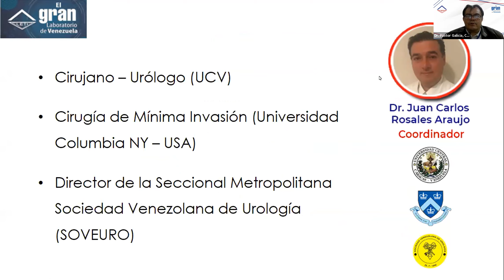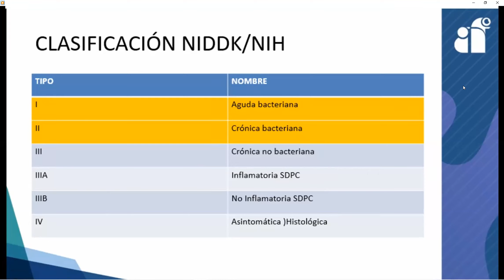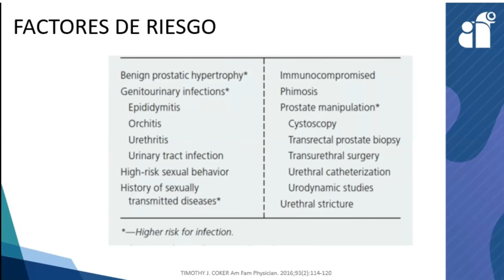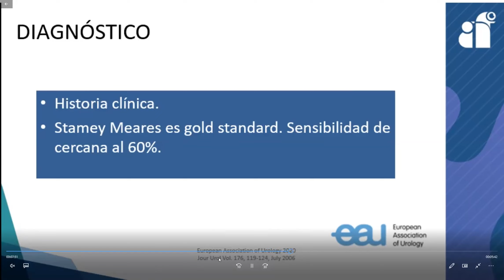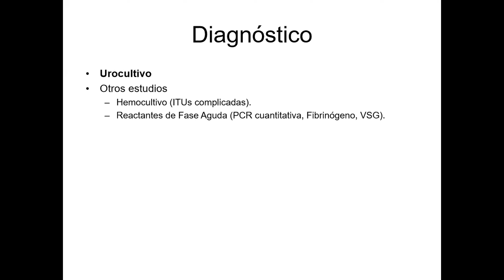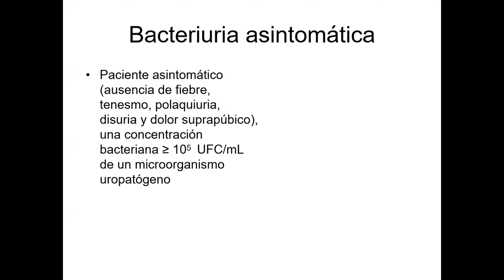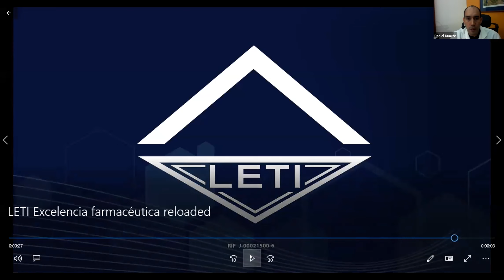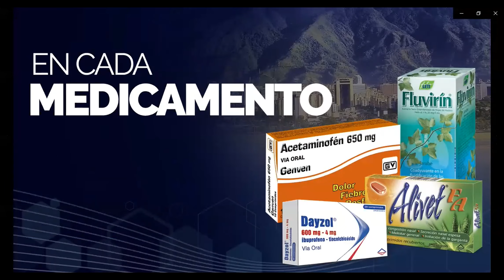Webinar Infecciones Urinarias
Moderador: Daniel Duarte
Infecciones Urinarias